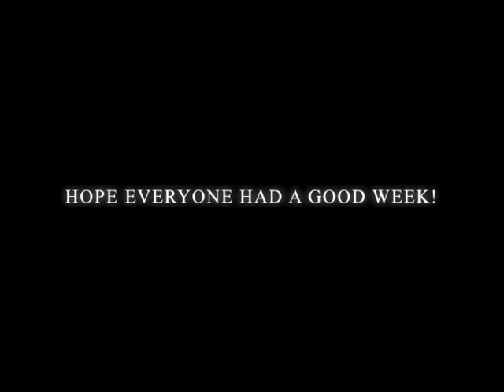2013 TOC & Futboltec quick flashback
Coaches: Josip Skoko, Naoki Imaya, Jason Trifiro, Glen Trifiro
Special guests: Shinji Ono, Labinot Haliti